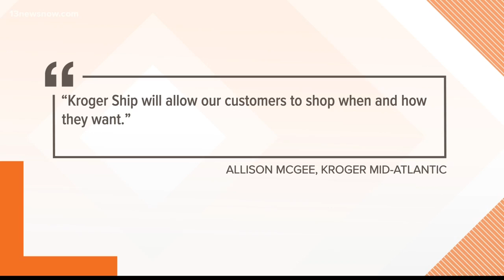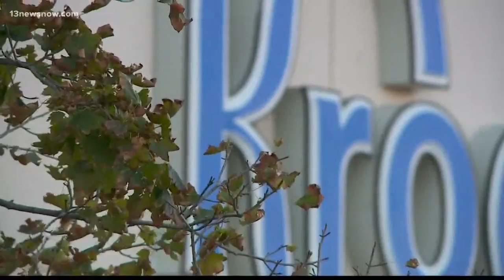Kroger to start offering free shipping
Kroger is adding its name to the list of grocery stores that'll take online orders and delivering in their Mid-Atlantic region.